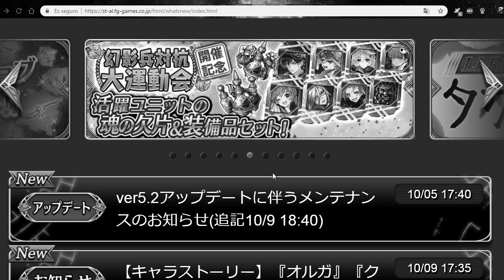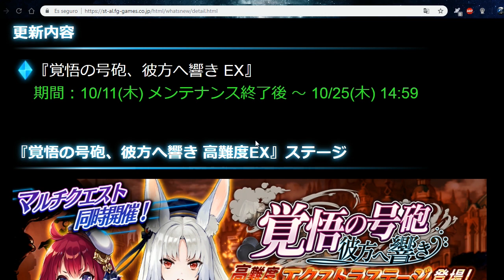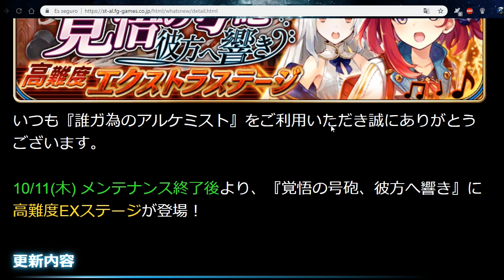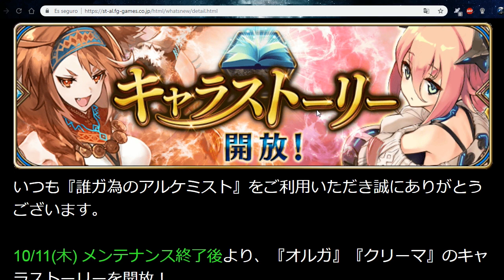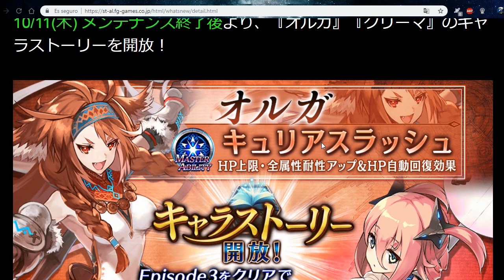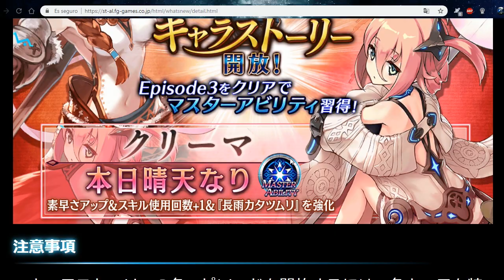The Alchemist Code JP Noticias - Nuevas historias de personaje y nuevo EX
Bienvenidos de nuevo al canal de Andrew54 y esta vez vamos a ver las últimas nuevas que nos tiene el juego ver. japonesa. Espero lo disfruten y lo comenten XD